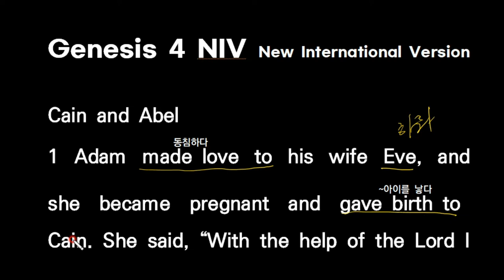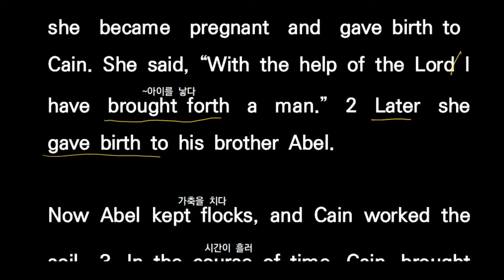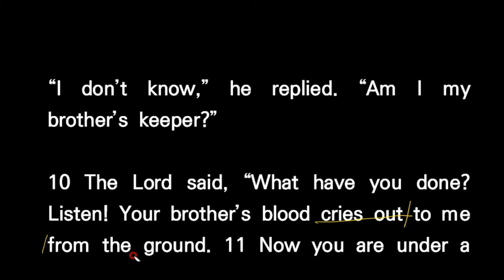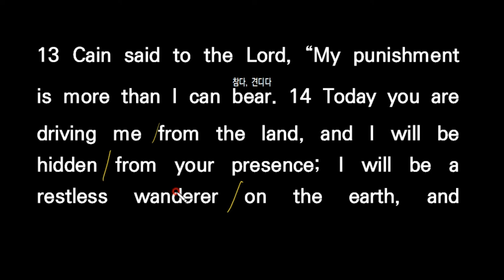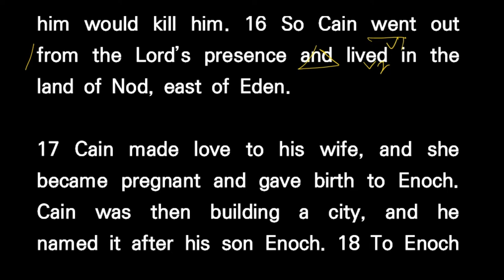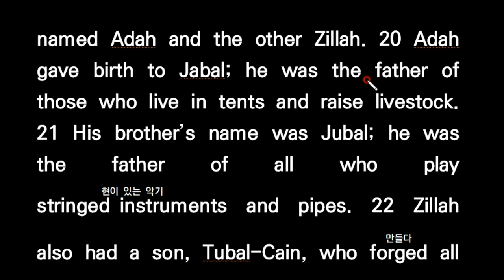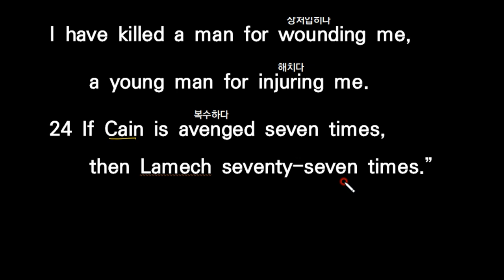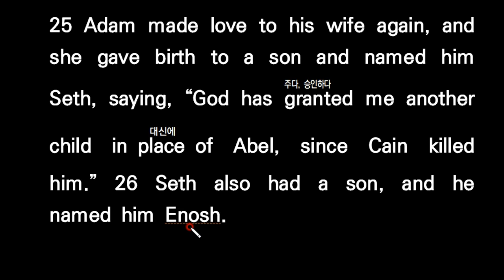💥 인류 최초의 살인사건, NIV 영어성경 직독직해, Genesis 4, 창4장, 영어성경 창세기, Bible Reading Study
인류 최초의 살인 사건
가인과 아벨